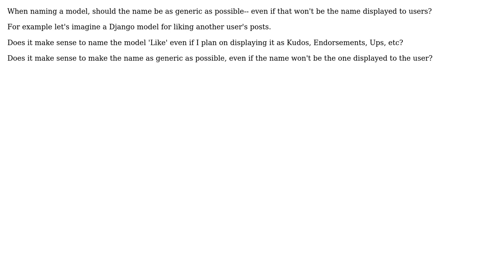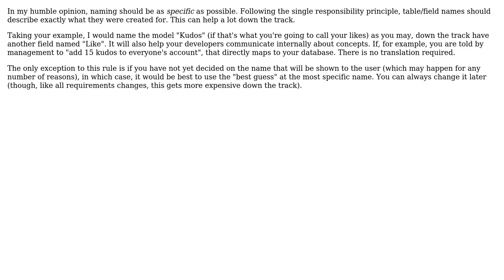Software Engineering: Should model / table names be as generic as possible? (2 Solutions!!)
Software Engineering: Should model / table names be as generic as possible?

With thanks & praise to God, and with thanks to the many people who have made this project possible! | Content (except music & images) licensed under CC BY-SA | Music | Images & others | With thanks to user Stephen user Robert Harvey user aroooo and the Stack Exchange Network Trademarks are property of their respective owners. You are responsible for your own actions.